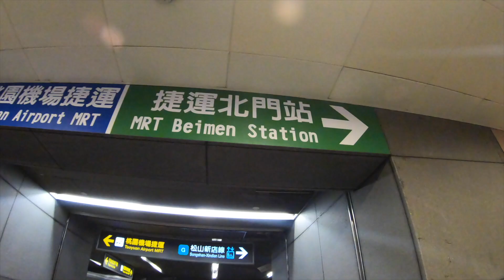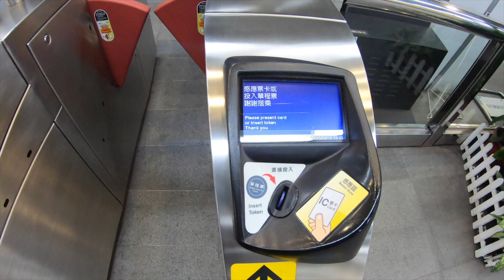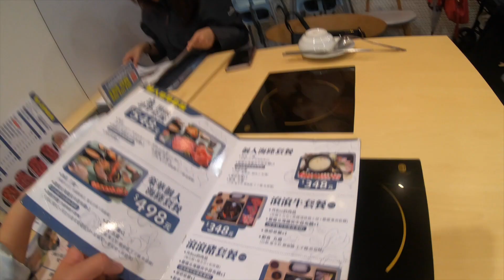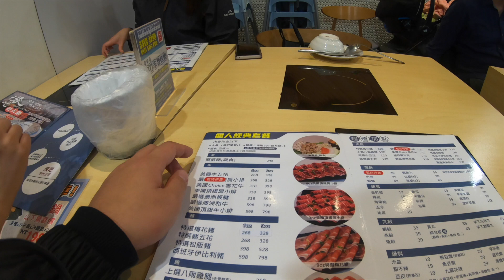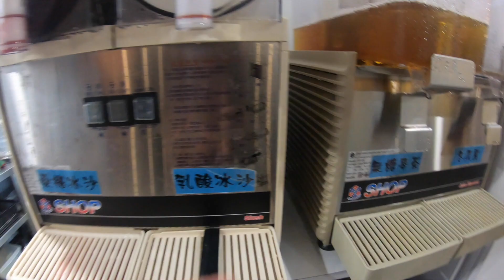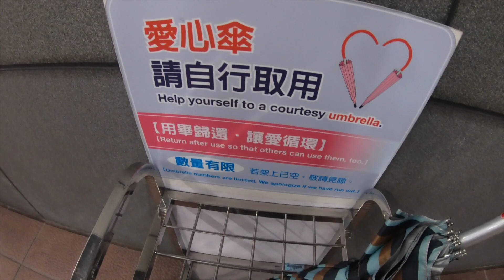Elective Ep. 5 - Hot Pot Adventure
Random night we decided to go get some hotpot :)

Week 2 of Elective NTUH